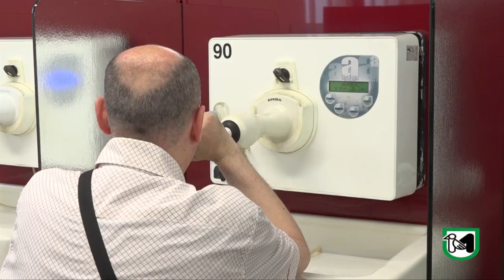Il presidente Ceriscioli all'inaugurazione dello stabilimento termale di Acquasanta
“Non rilanciamo una struttura, ma un territorio”